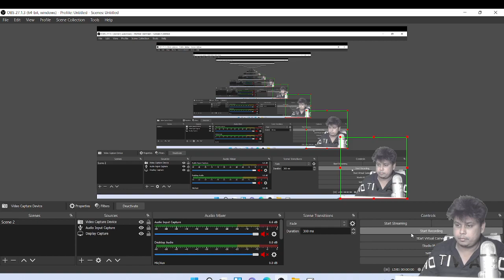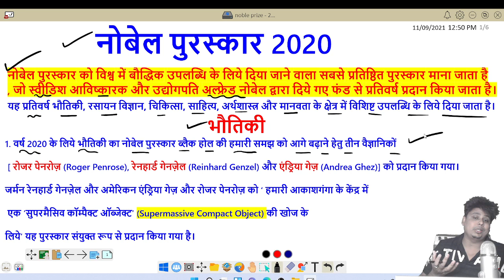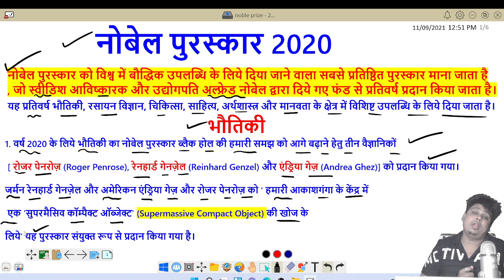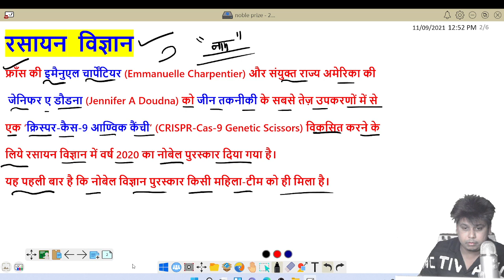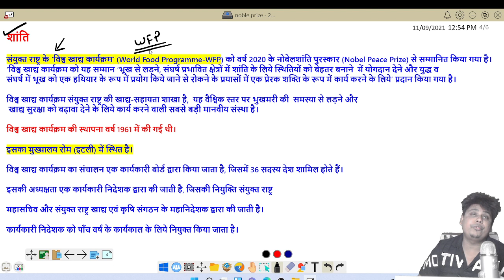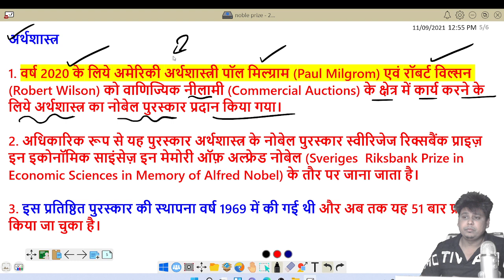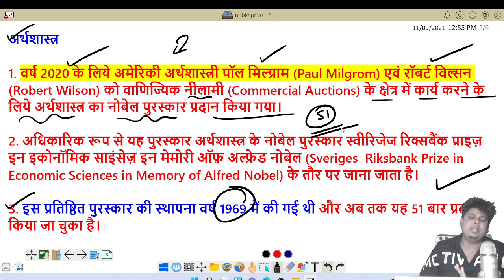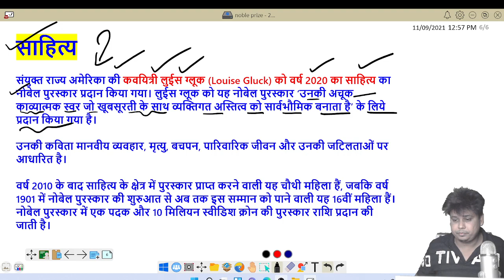nobel prize 2020 || नोबेल पुरस्कार 2020 || For CG Si | CGPSC Pre | CG VYAPAM | ACF Ranger | CSEB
1. Cg psc pre
2. Cg patwari
3. Acf Ranger
4. Railway

8fjeicr